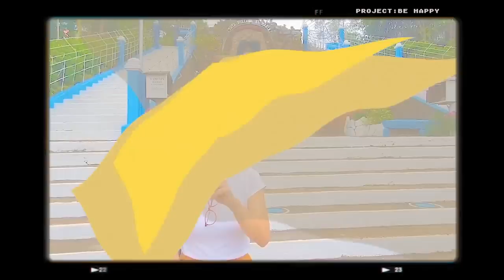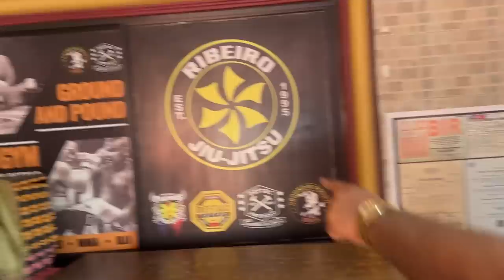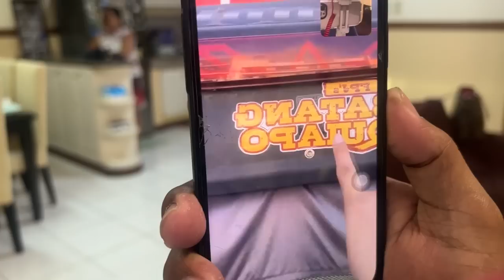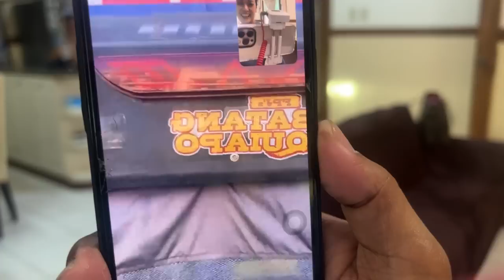EXCLUSIVE: MAMMOTH, MAGRERETIRO NA! | Bernadette Sembrano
SIGA din pala sa totoong buhay!
SIGA at palaaway kaya nag boxing , then mixed martial arts at dalawa ang MMA championship belts !

Sa Likod ng Tapang , ang lihim na bubog nang iwan ng nanay niya. Teenage mom ang kaniyang ina .

Sa tulong ng PANALANGIN - unti unting naghilom ang sugat
At nakahanap siya ng pamilya kay Coach Badong.

Nang ma-injury sa laban sa cage at kailangan magpahinga-
Dumating ang blessing na mapasama sa Batang Quiapo.

Magreretiro na din si Mammoth sa MMA, mag fofocus na sa kaniyang magandang pamilya